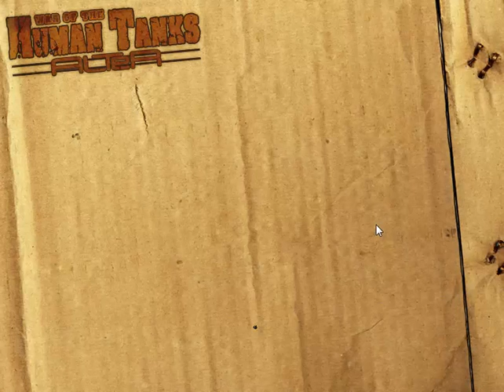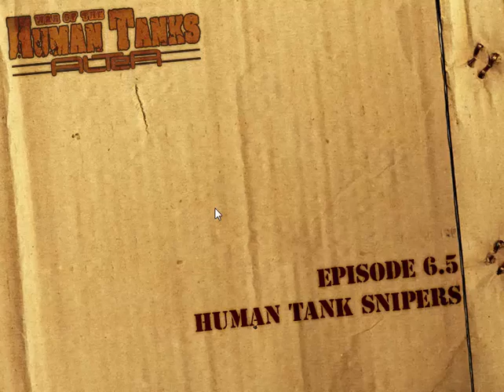Let's Play War of the Human Tanks - ALTeR Part 7: New Tank Type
After discovering the cup ramen room, Megumi forces Alter to go to the Grocery Store this episode.  Nothing could go wrong, right?  YAKINIKU! (Obviously I have no idea how to pronounce this word).  We are then introduced to a fantastic new type of tank.